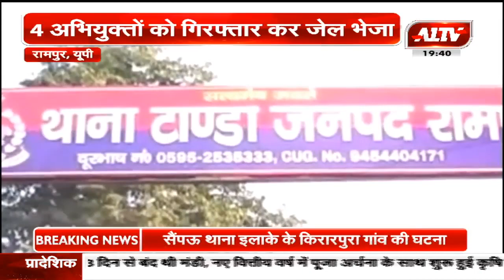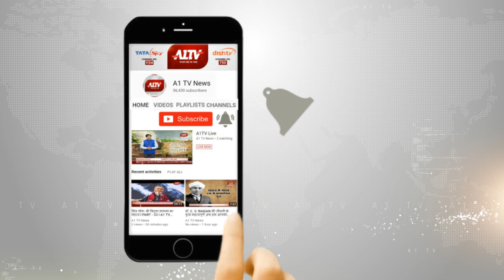रामपुर में पुलिस ने अवैध असलाह फैक्ट्री पकड़ी